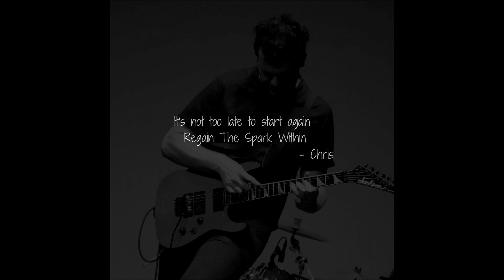The Spark Within Teaser 2